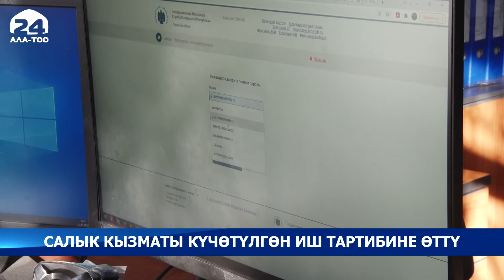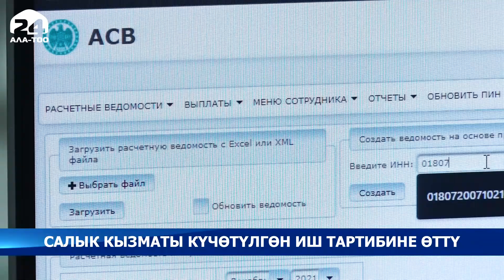Салык кызматы күчөтүлгөн иш тартибине өттү